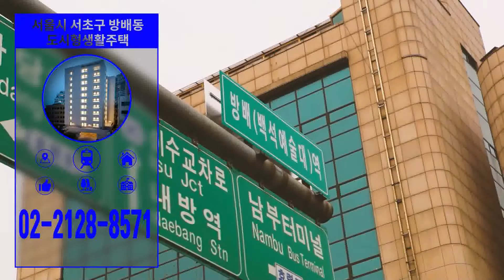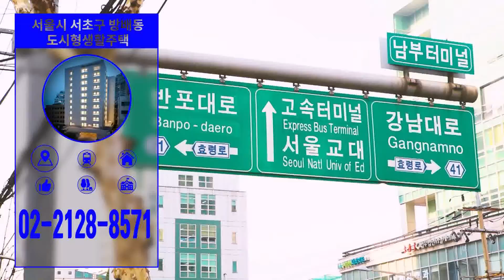부동산토마토TV 알토마토 rtomato 07/09(화) 부동산네트워크 : 9호선 구반포역 도보 약 5분, 4호선 동작역 도보 약 7분 서초구 방배동 도시형생활주택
이민숙 이사(부동산 정책연구소)가 소개하는
서초구 방배동 도시형생활주택